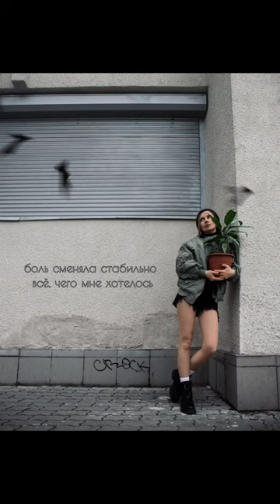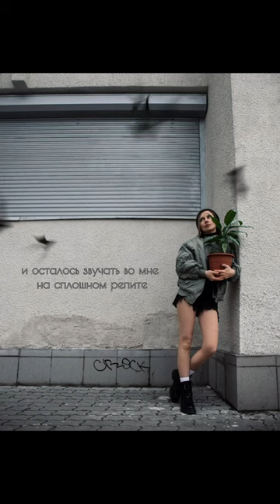Дэ Эр | Читает автор: Анастасия Апухтина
В свои двадцать я была дерзкой на поворотах,
Обожала каре и мальчика с ирокезом.
Иногда возвращалась домой на автопилоте,
И короткие платья предпочитала комбезам.
Двадцать первый дэ эр хотелось бы, но не вспомнить:
Леопард и текила - те ещё компаньоны.
А потом моя жизнь перевернулась в корне,
Показав наглядно топовые законы:
1. Мы в ответе за тех, кого приручить успели.
2. Смерть придёт и заберет у тебя всех важных.
3. Пропадёт при переходе от слова к делу
Очень много из тех, кого ты встретишь однажды.
4. На других не надейся, знай своим чувствам цену.
5. Обходи стороной отчаянных и ненужных.
В двадцать два депрессия - всё, что текло по венам.
В двадцать три всё стало намного, намного хуже.
Было много иронии, много священных книжек,
Я мечтала о Мышкине, Геральте и Живаго.
Но сама выбирала усердно плохих мальчишек,
Отыскать безуспешно пытаясь в них свет и благо.
В двадцать пять я отчаялась верить в добро и небо,
Закопала поглубже все проявления эмоций.
Я работала словно вол за буханку хлеба,
И надолго погрязла в этом гнилом болотце.
Боль сменяла стабильно всё, чего мне хотелось,
Приходило отчаяние, комом сжимая горло.
И чем дальше, тем всё слабее в душе мне пелось.
Будто в сердце всё глубже и глубже врезали свёрла.
Двадцать шесть я встречала тихо в своей постели,
И уже ни о чём, ни о чём не просила Бога.
«Мы в ответе за тех, кого приручить успели».
Кто ж в ответе за нас, и насколько «ответных» много?
В двадцать шесть с половиной карточный домик рухнул.
Сердце вышло из комы, найдя для себя обитель.
Мне свалилось на голову счастье в режиме Ктулху,
И осталось звучать во мне на сплошном репите.
В декабре двадцать семь. Я тиха как индийская гавань.
Знаю цену всему, что за годы со мной случилось.
И не то, чтобы я скучала по тем временам, но
Я им благодарна за то, что всё так сложилось.
© Copyright: Анастасия Апухтина, 2018